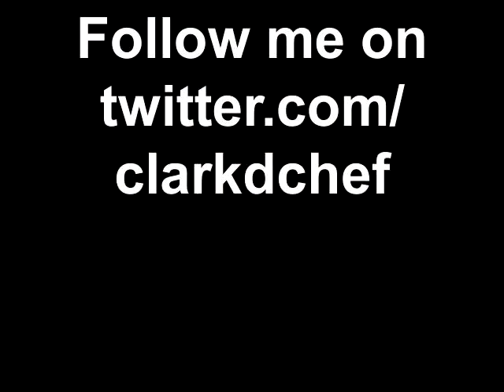Clark d Chef f. Olivia Lime Shot-Remix Chicken Stir Fry